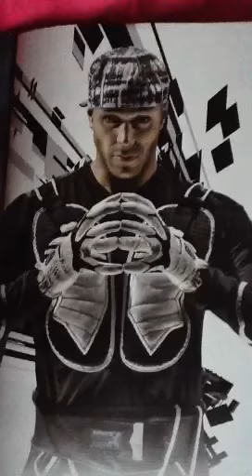Ashley Banjo saying HI to ME!!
This is Ashley Banjo from Diversity saying Hi to ME!!!:D I just got a picture and played what he said to me and videoed it!:) Amazing right ?!:) love you Ash! Diversity for Life! Picture from Diversity's Digitized 2012 tour programme :) xx